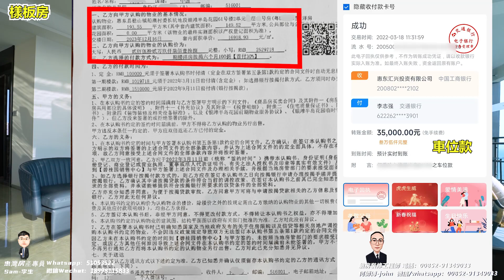維港半島193戶型,, 何師傅第一次睇自己家姐買的單位,銀灘三劍俠一齊睇睇,鑒賞193,一齊傾傾計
章節說明:
00:00     片頭
00:36     樣板房介紹
03:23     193戶型景觀欣賞
04:28     樣板房講解
13:23     片後總結

更多詳細咨詢歡迎致電和微信本人：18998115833  --李生

銀灘置業專家:Tommy-姚侯權---微信和Whatsapp:  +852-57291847

銀灘裝修專員--何師傅---John:  微信和Whatsapp: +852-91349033